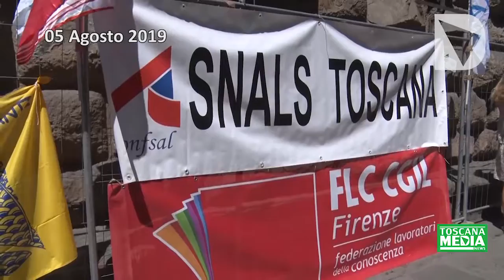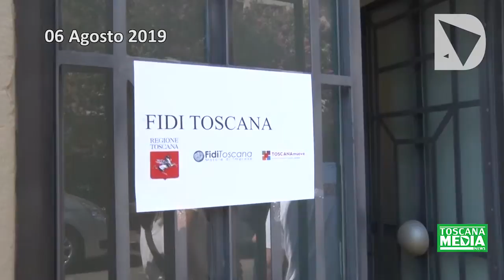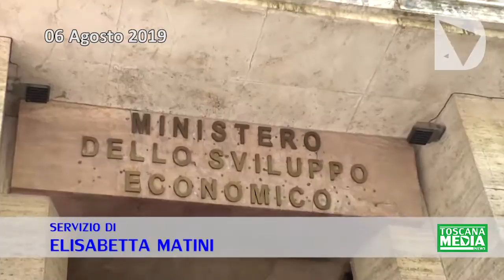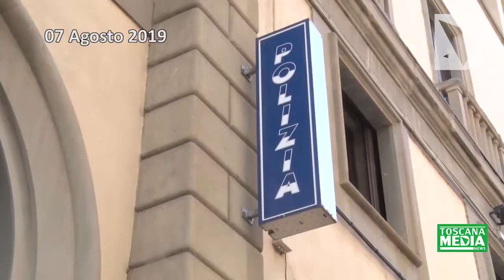ToscanaMedia Newsweek del 09-08-19